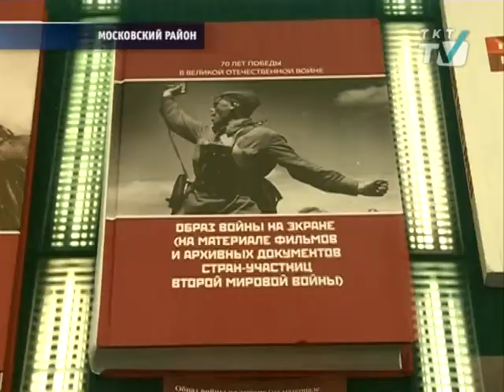В филиале Российской национальной библиотеки покажут все новые подаренные книги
Открытие выставки приурочили к 202-й годовщине со дня основания РНБ.